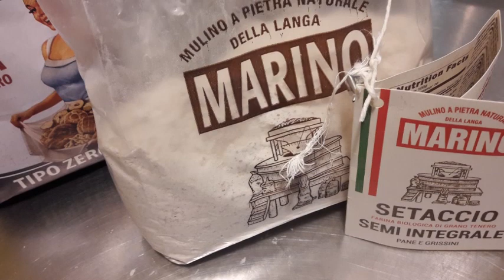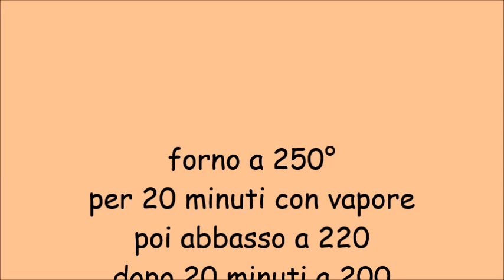Pane con farina macinata a pietra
Pane con farina macinata a pietra Setaccio del Mulino Marino